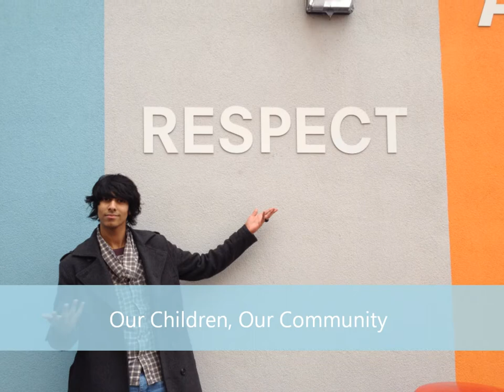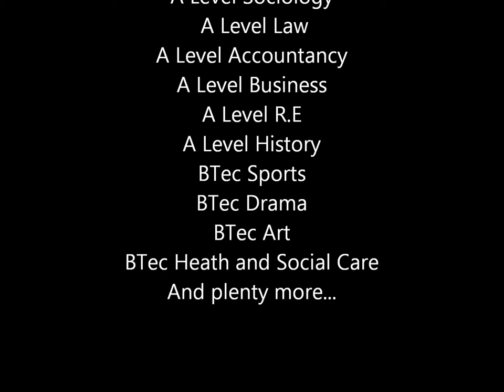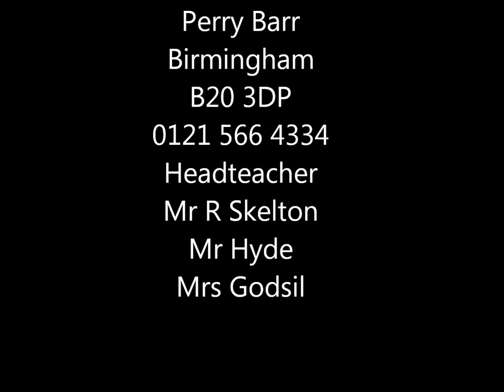advert for broadway sixth form